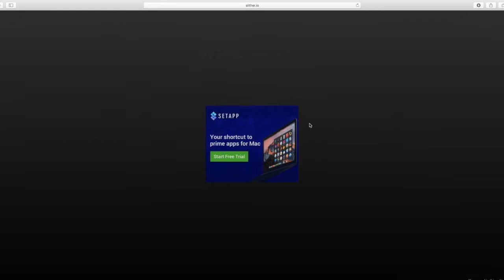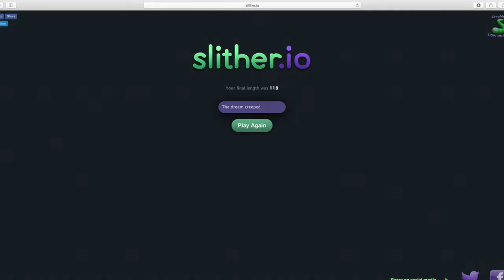Slither.io So much Mass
In this video I will be playing slither.io with my friend epic nan gaming! I hope you enjoy!